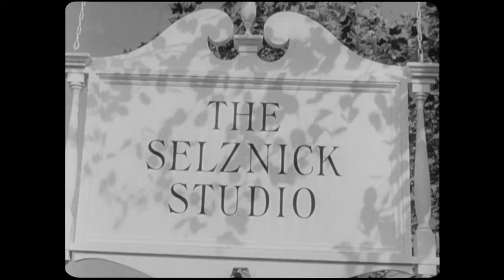I'll Be Seeing You - drama - 1944 - trailer - HD